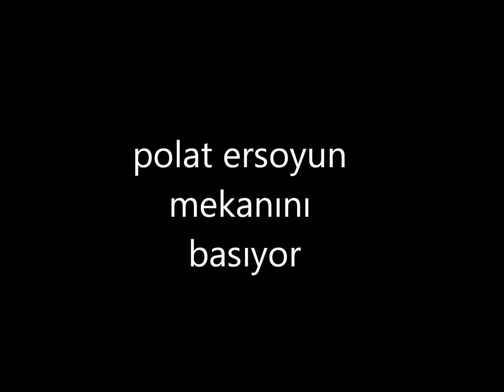kurtlar vadisi sarımeşe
kurtlar vadisinin yeni yüzleri